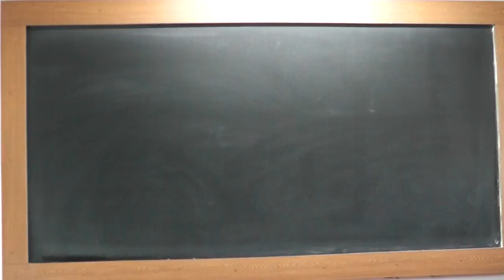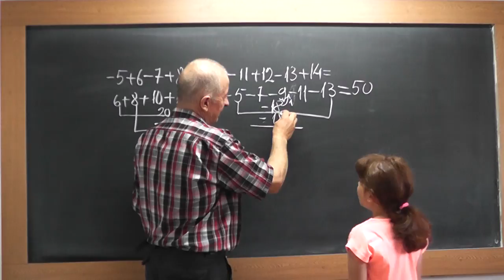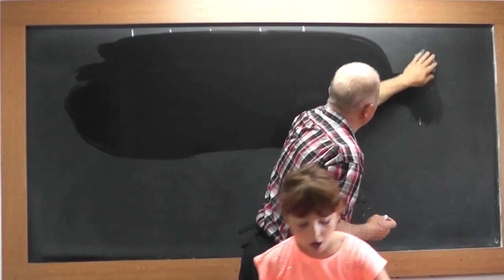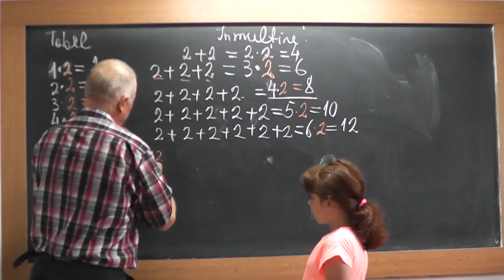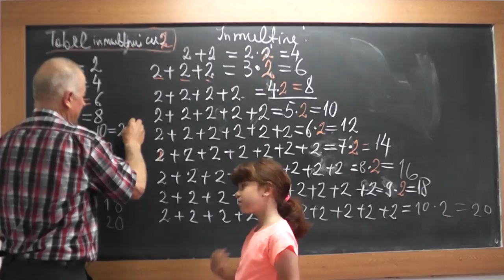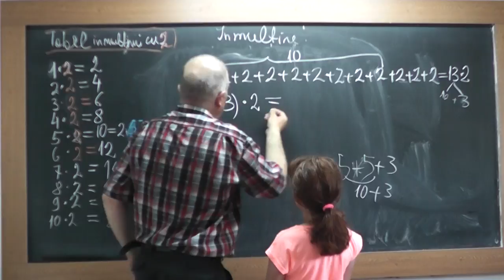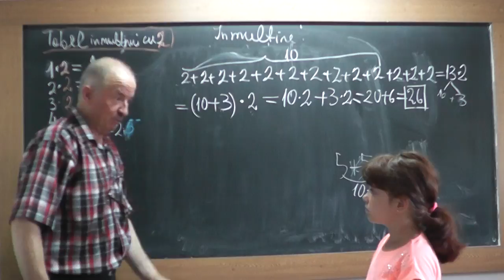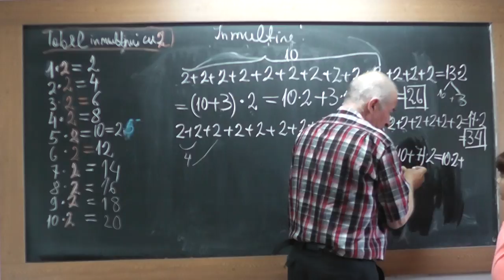1/2 Lectia 1731 - Clasa 1 - Adunari, Scaderi si Tabla inmultirii in Romana si Engleza cu Maria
Aceste lectii sunt SUSTINUTE de VOI si daca va sunt utile, as aprecia un Like, Share, Comment - In aceasta lectie de matematica pe care o puteti vedea in direct si pe exersam ce am descoperit in lectia 1730, impreuna cu Maria, nepotica mea din Romania: Adunari / Additions, Scaderi / Subtractions and Tabla inmultirii / Multiplication table.